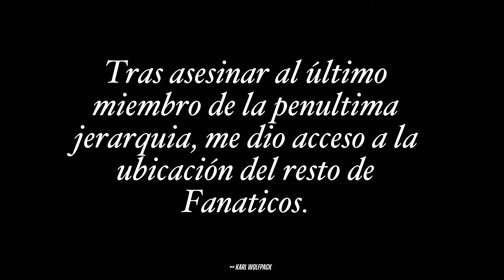AC Valhalla: Penúltimo Miembro de la Orden y Fanáticos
Mejor eliminar a los Fanáticos como el cuchillo corta la mantequilla, con el poder a nivel 380.
Fue mas difícil de vencer a Cudberct que era el que tenia el nivel de poder mas bajo que el resto de fanáticos.

Intro 0:00 - 0:10
Tatfrid 0:11 - 2:40
Cudberct 2:41 - 5:39
Horas 5:40 - 7:52
Heike 7:53 - 11:57
Hrothgar 11:58- 15:25
Beorhtsige 15:26 - 18:52